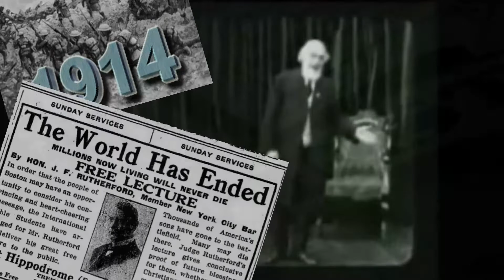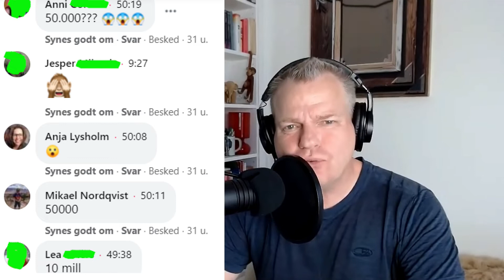#83 Jeg sender LIVE fra Facebook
For et stykke tid siden prøvede jeg at gå LIVE via facebook hvor seerne kunne skrive spørgsmål som jeg efter bedste evne kunne svare på.
Jeg har helt glemt at uploade den episode, men den kommer bedre sent end aldrig her.